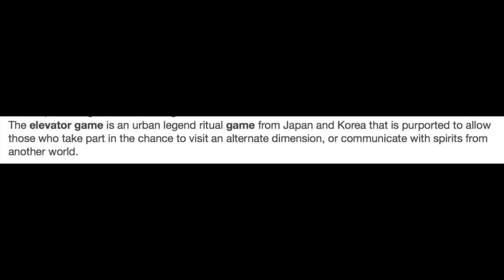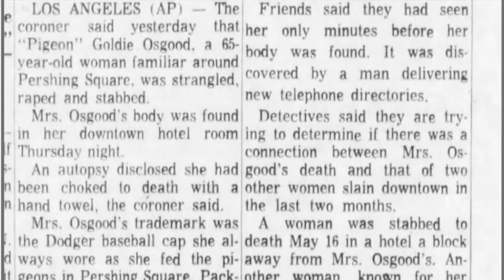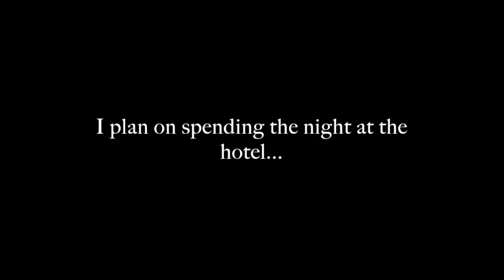GHOST SEEN IN ELISA LAM ELEVATOR FOOTAGE?! (UNSOLVED MYSTERY)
Wow, what do you guys think? Rest in peace to Elisa as well as all other victims.